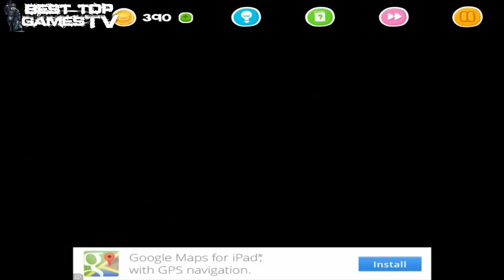Dumb Ways To Scare - GamePlay Trailer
Official HD Dumb Ways To Scare
 Android/iPhone/iPad Gameplay/Walkthrough Channel for Trailers of Dumb Ways To Scare

Remember last year the popular "100 WAYS TO DIE" :P
This year the dumb monster decides that he would seek revenge. He doesn't want to die like 100 times but he chooses to make us suffer.

GOAL:
The goal is pretty simple: find various ways to help the dumb monster scare people.

GAMEPLAY:
* If the people are hidden, make sure you expose them.
* If there is no path, make sure you create one for the dumb monster.
* If there are obstacles, make sure you clear them out.
* Tap, swipe, tilt, shake, shout. do everything you can think of with your device to make things possible.
* Stuck? Use hints or tutorials to help you walk through.
* Get coins for each level you succeed and spend them to purchase the help.
* Don't be ashamed if you find yourself stuck, ask friends!

GOTTA TELL YOU:
If you really feel sorry about the innocent people, just stop playing. But we can assure you that you just can't stop playing once you start. So just keep it that way, and scare the hell out of people. Who knows how many dumb ways there can be to scare the people.